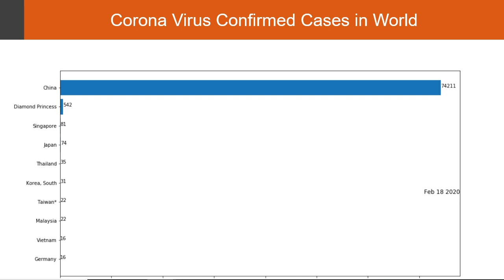Corona Virus Trend | Python | Data Visualization using Matplotlib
Hope all the people connected to me through youtube or any other means are SAFE and away from this virus.
Stay away from it as much as possible. Stay Safe!

In this video, I have taken the data set of corona confirmed cases from kaggle and did bit of manipulation and used python libraries to create this animation on Jupyter notebook.

I am working on it to make it more attractive and trying to fetch more such stats.

Feel free to write to me in comments section.